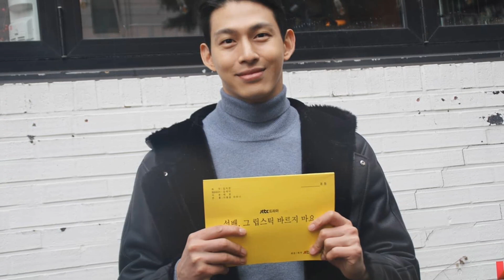Choi Jung Won 'She Would Never Know' Accused Of Having An Affair With A Married Woman